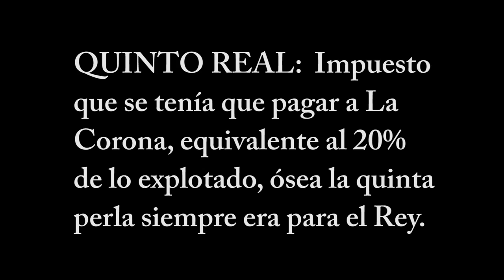Las perlas de la Guajira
El negocio de la extracción de perlas fue muy importante para explotar y poblar algunos territorios del Caribe, entre ellos La Guajira durante el siglo XVI. Fue así como surgieron las rancherías, villas y ciudades, con sus peculiares características tanto espaciales, como políticas, económicas y sociales. El video describe los grupos en que estaba dividida la sociedad y de dónde vino cada uno.

Agradecimientos al doctor Weildler Guerra Curvelo.

Investigación:
Guerra Curvelo, Weildler. La ranchería de las perlas del Cabo de la Vela (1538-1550).
Consultada el 28 de noviembre de 2017.

Dirección general, guión y presentación: Adelina Covo
Producción: Antonio Luis Angel Covo
Edición: Antonio Luis Angel Covo @kactusfilms